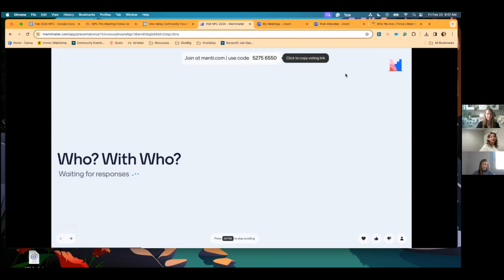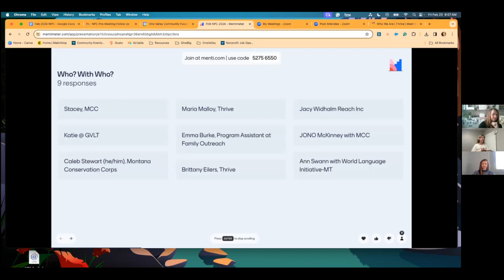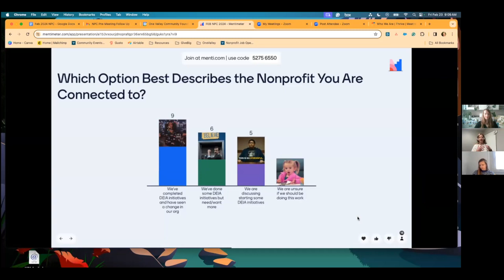Nonprofit Cafe - February 2024 // Panel: Gallatin Valley Nonprofits Shaping a Welcoming Future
Panelists: Pearl Nixon with Eagle Mount, Stacey Casamassima with Montana Conservation Corps, and Maria Malloy with Thrive